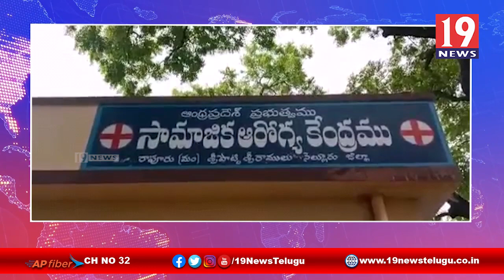నరేంద్రమోదీ జన్మదిన సందర్భంగా సామజిక ఆరోగ్య కేంద్రంలో రోగులకు పండ్లు పంపిణి -నెల్లూరు జిల్లా